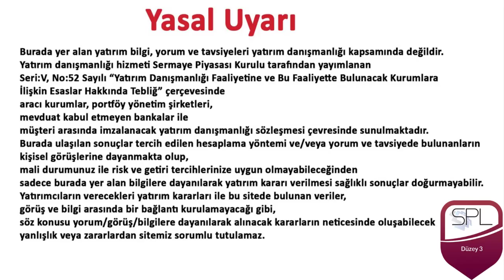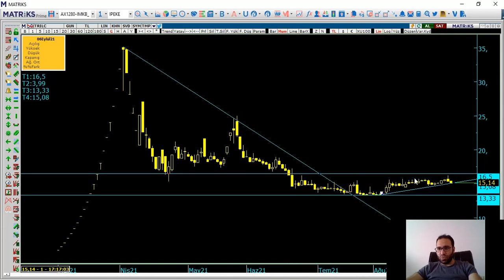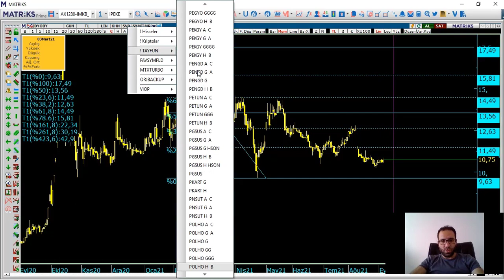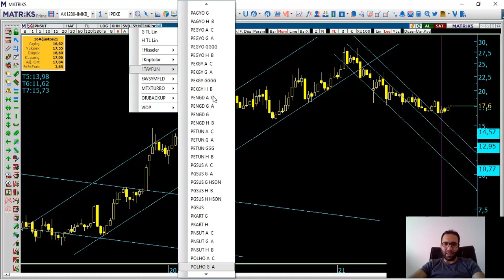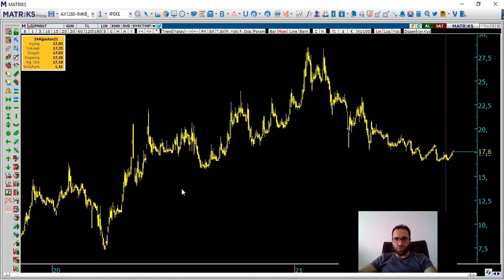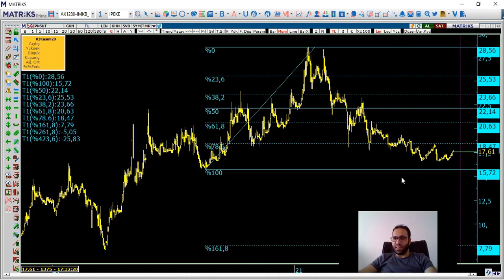Hızlı Teknik Analiz Videosu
Türk İlaç Serum
Dyo Boya
Pınar Süt
Teknik Analiz
Hızlı Teknik Analiz